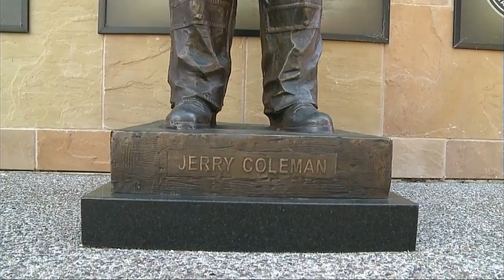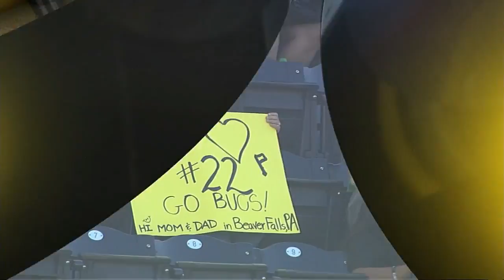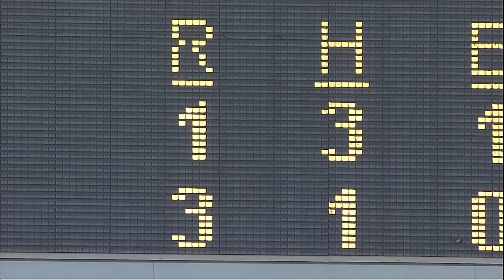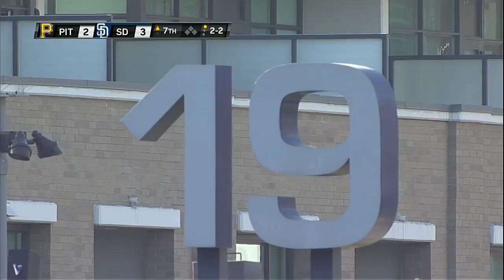PIT AT SDN - June 04, 2014